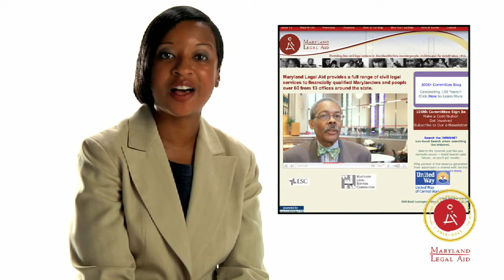Welcome to Maryland Legal Aid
Introduction to Maryland Legal Aid's Human Rights work